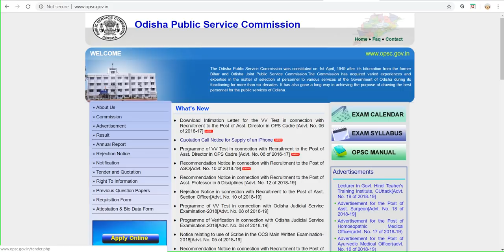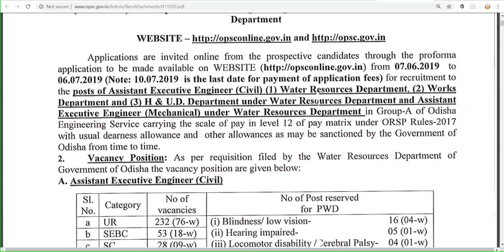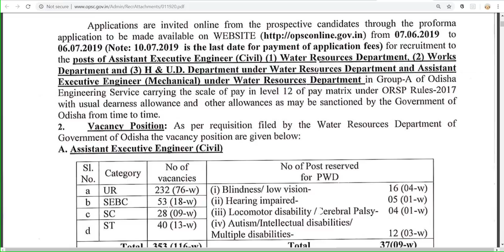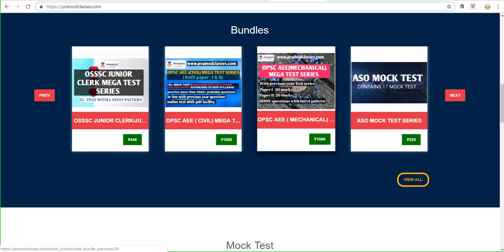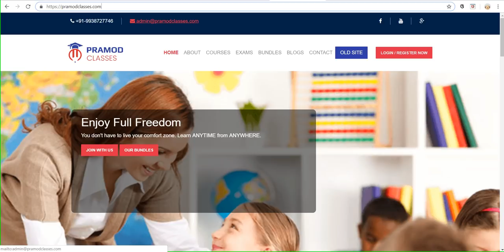AEE CIVIL/MECHANICAL EXAM SCHEDULE AND TEST SERIES AND ONLINE CLASSES